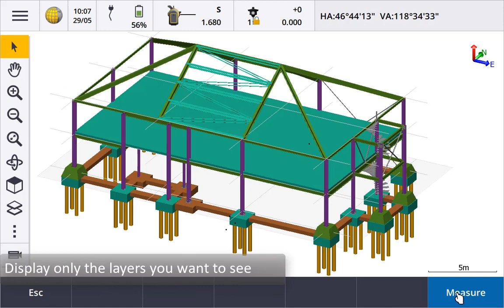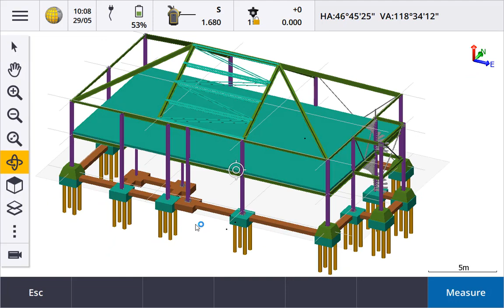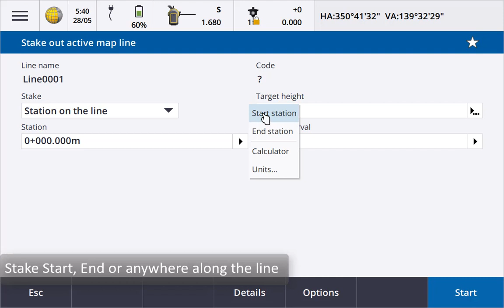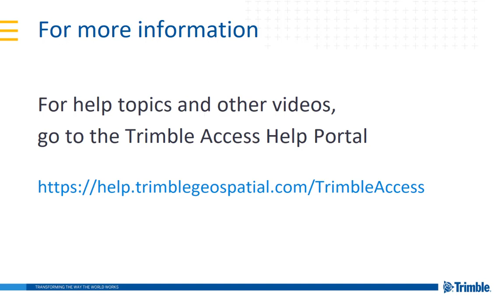IFC Models in Trimble Access 2019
This video demonstrates how to import, view, and stake to point or line in IFC models and files. IFC stands for "Industry Foundation Classes" and is a widely used BIM (Building Information Modeling) data format.

An updated video tutorial for the Trimble Access 2019 release.